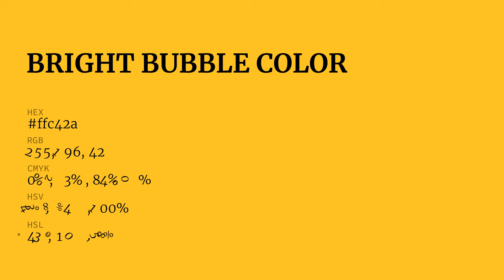Bright Bubble color ffc42a hex color - Orange color - Cool color ffc42a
What color is Bright Bubble ? ffc42a hex color - Orange color - Cool color ffc42a

Hex ffc42a Color Code is also known as Bright Bubble color.

Hex ffc42a Color code in RGB color code model is created after adding 100.00% red color, 76.86% green color and 16.47% blue color.
Hex ffc42a Color code in CMYK color (process color) code model is generated after subtraction of 0% cyan, 23% magenta, 83% yellow and 0% black.